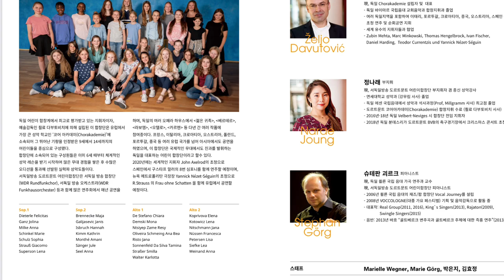Music&Visual Arts Project/“Die Himmel erzählen die Ehre Gottes“ / Die Schöpfung,Nr.14/Chor/Gesang/3/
Haydn Die Schöpfung,Nr.14
 “Die Himmel erzählen die Ehre Gottes“

Akademie für Gesang NRW

Chorleitung:
 Zeljo Davutovic

Klavier:
 Prof.Stephan Görg

Musikalische Einstudierung:
 Narae Joung Davutovic

Sopran1:
 Lena S., Anna M., Marie, Felicitas, Jolina ,Sophia
Sopran2:
Janis G ,Jule,  Kathrin, Anna S., Maja,  Giacomo, Hannah
Alto1:
Mona, Smilla , Ana Bea, Karlotta, Jana R, Tamina S
Alto2:
Lisa, Anna W., Resy,  Elena, Chiara, Amani, Lena K,Lea

Zeichnung und Team:
images-instagram @_after_60